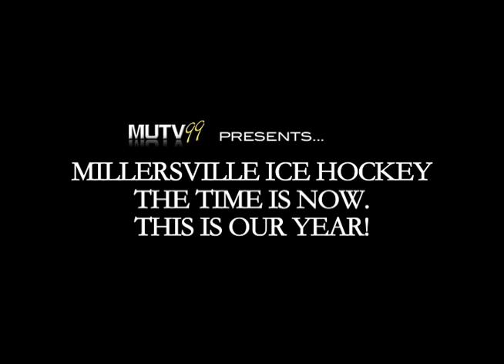THIS IS OUR YEAR (2ND VERSION)